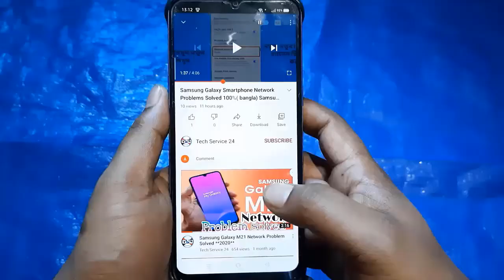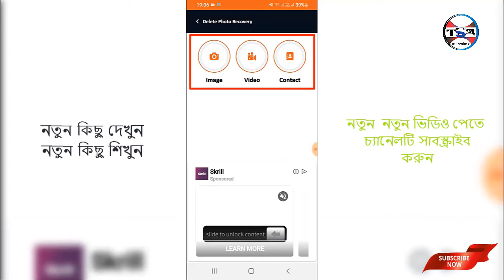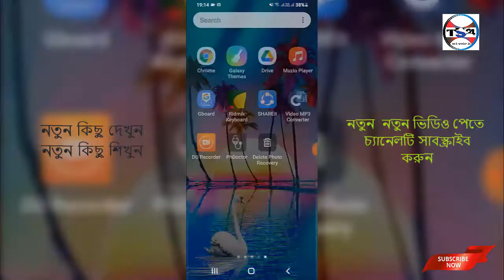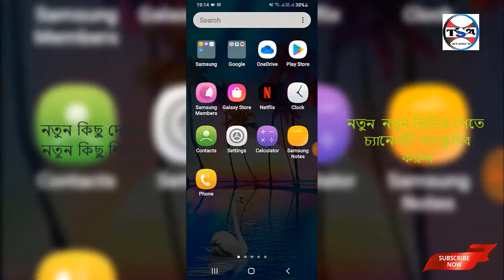How To Recover Deleted Photos On Android Devices II 12 বছর আগে ডিলেট হওয়া ফটো ফিরিয়ে আনুন Il 2021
Welcome to "Tech Service 24" channel. Here you can find a lot of tips and tricks about Android mobile in bangla.
We are offering you to learn something new about android.
We speak about new apps some hidden options and some awesome tips what can make your phone fast,easy and smart.